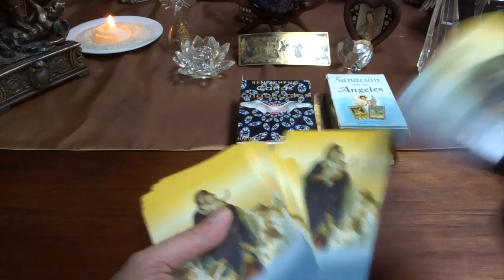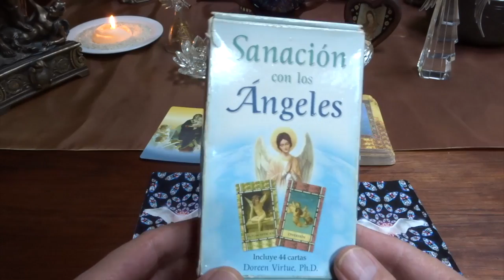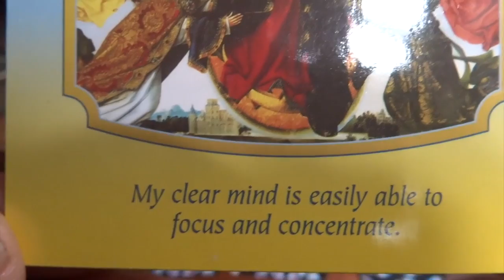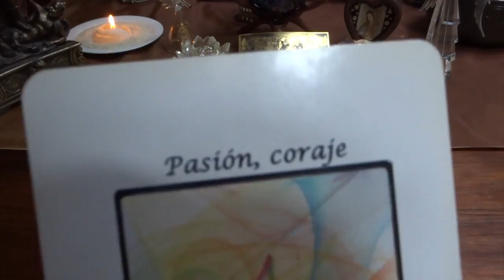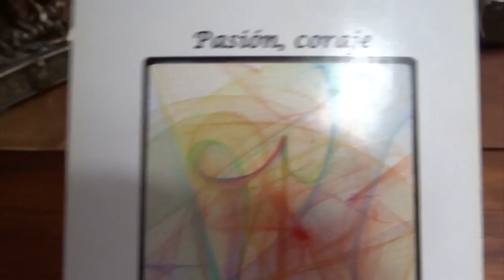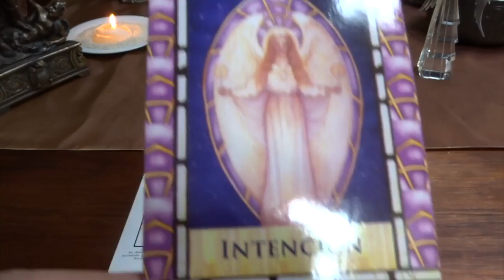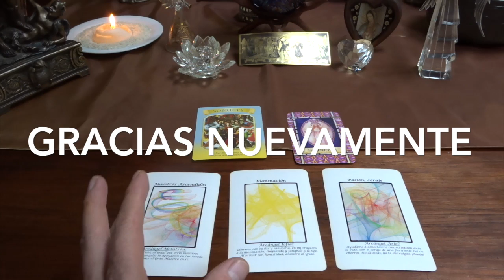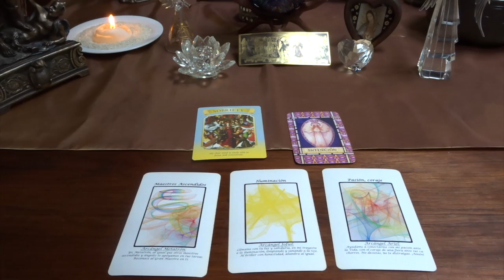Oráculo de ángeles del 9 al 15 de abril del 2018 / Adamas - BienEstar Holístico canal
ORÁCULO O LECTURA:

Mensaje general de la Virgen María para toda la semana: sobriedad, enfoque.

Lunes y martes: arcángel Metatrón: maestros ascendidos.
Miércoles y Jueves: arcángel Jofiel: iluminación.
Viernes, sábado y domingo: arcángel Ariel: pasión, coraje.
Mensaje adicional de los ángeles para todos nosotros, en especial, para los que cumplen años o celebran algo: intención.

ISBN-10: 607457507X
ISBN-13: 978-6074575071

¡ Infinitas GRACIAs !